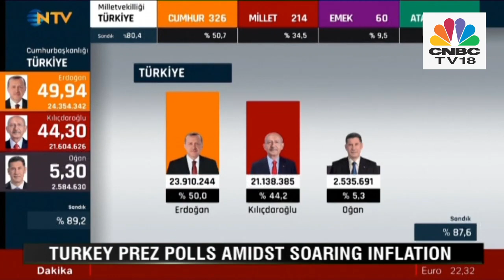Turkey Presidential Elections 2023: Erdoğan Faces Kiliçdaroğlu In Battle For Survival | CNBC-TV18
Turkey voted in a pivotal, crucial election that could have significant consequences for the country's future. The polls could either bring an end to President Recep Tayyip Erdogan's increasingly authoritarian government or secure him a third decade in power.

Meanwhile, Kemal Kilicdaroglu, opponent of Turkish President Recep Tayyip Erdogan, said he is ready for the runoff elections early Monday as the election results showed neither opponent crossing the 50% threshold.

n18oc_business